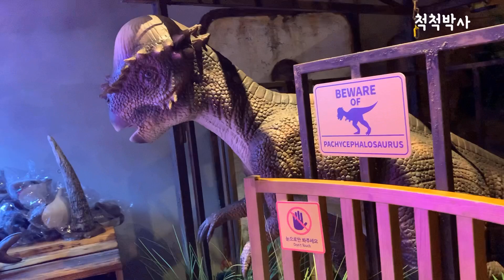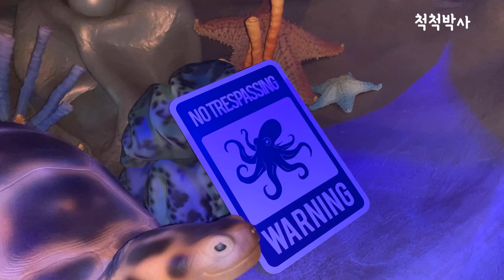공룡식당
# 공룡#Dinosaur Restaurant#척척박사 공룡#bug 트라이아스 trias 동물식당# 어린이 식당# 공룡알